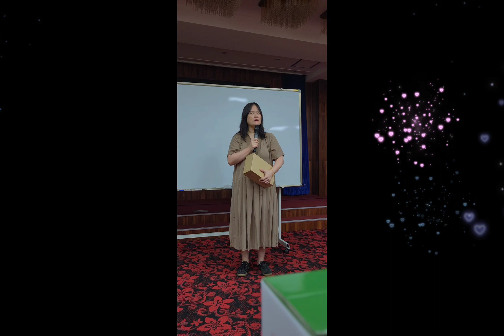다이어트사관학교 온천 힐링캠프 2박3일동안 4kg 빠지신분들 체험담